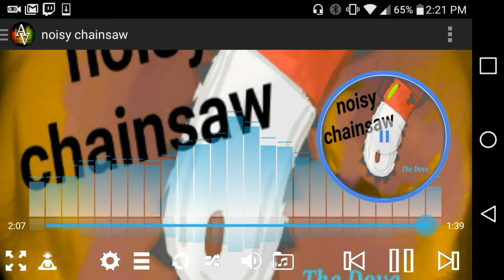noisy chainsaw - Ice-z Dove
Taking a break from the ep